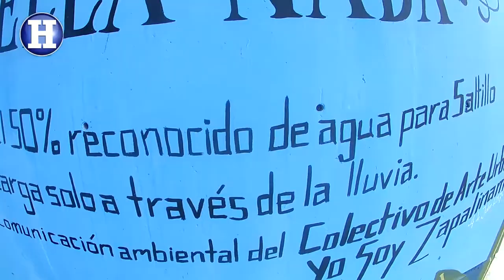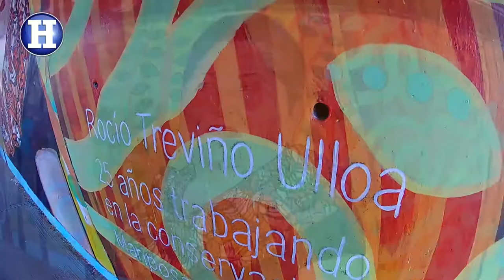SALTILLO TIENE DOS NUEVOS MURALES SOBRE LA MARIPOSA MONARCA